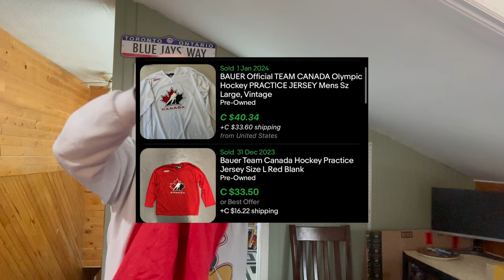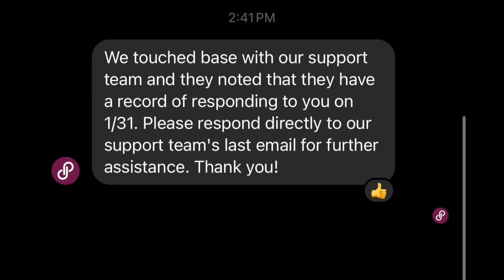Robots Ebay And Poshmark : Vlog Day 4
Jamie Cail / Thiftonfire
Langton On.
N0E1G0
Canada

Wise ( US / Canada Online Banking )
Excellent for Canadian Resellers *USD*

WhatNot!

Posh Sidekick
Want to try Posh Sidekick? Try it 7 days free, no credit card required, you've never experienced your closet like this before. Poshsidekick.com